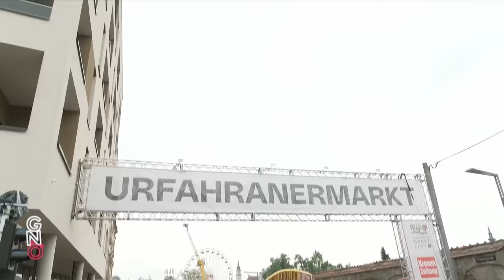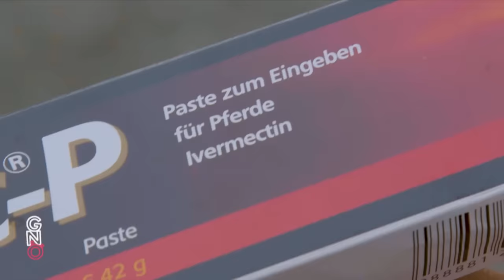Peter Klien: FPÖ 1. Mai 2022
Beim traditionellen 1. Mai der FPÖ in Linz zeigt sich: Alles in Österreich wird immer teurer. Da ist es schon beruhigend, dass wenigstens die Sprüche von Herbert Kickl billig bleiben. Und nebenbei: Was fehlt der FPÖ derzeit am meisten? Russischer Kaviar, russischer Wodka oder doch russisches Geld?
@gutenachtoesterreich , Folge 56, 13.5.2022, ORF 1